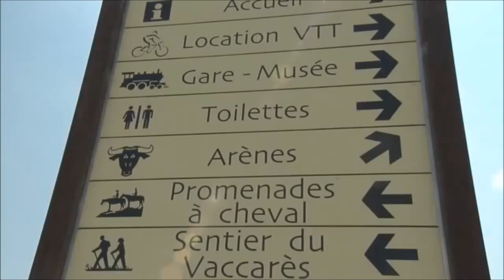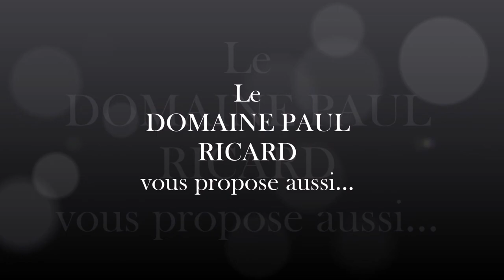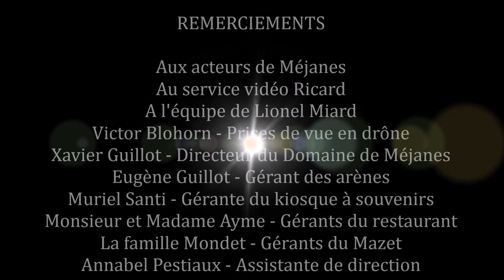Domaine Paul Ricard à Méjanes - un lieu unique au coeur de la Camargue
Le domaine Paul Ricard de Méjanes, situé au bord de l'étang du Vaccarès, vous propose une approche privilégiée de la Camargue et de ses traditions, dans le respect de l'environnement, au travers des différentes activités proposées.